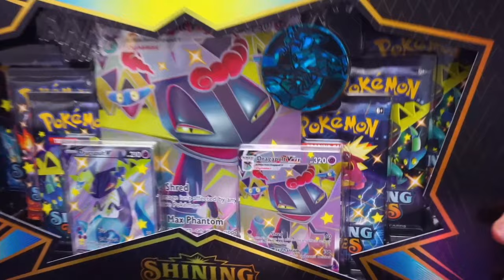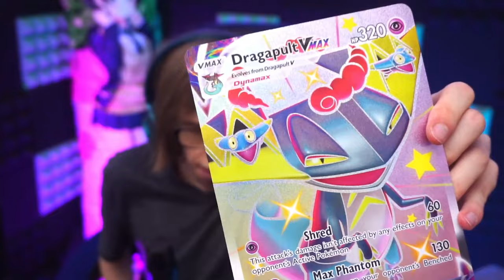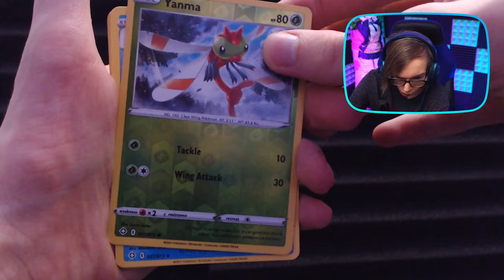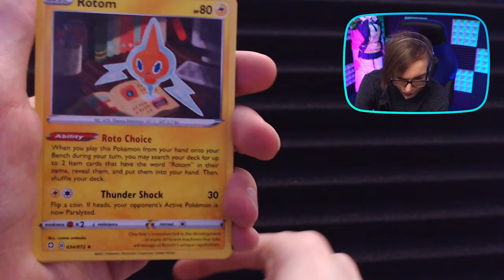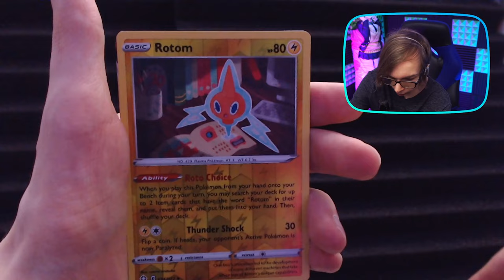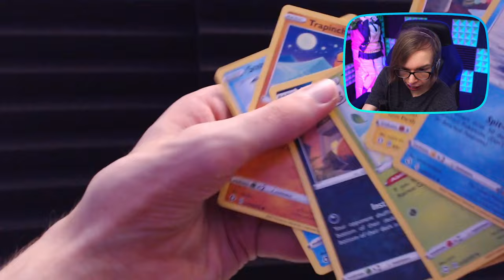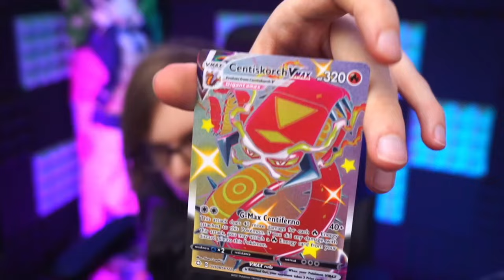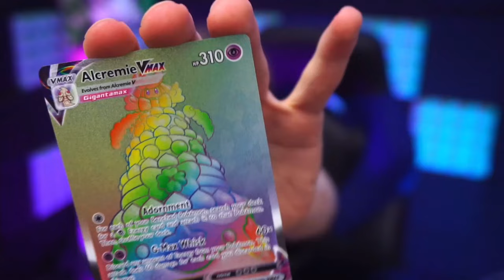RAINBOW RARE GMAX ALCREMIE?! - Pokemon Shining Fates Shiny Dragapult VMAX Box TCG Cards Opening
Today we are opening Pokemon Shining Fates Shiny Dragapult VMAX Premium Collection Box! This new Rare and Hard to Find Pokémon Card set contains the Rainbow Rare Alcremie GMAX and Shiny Gigantamax Charizard VMAX Full Art Card to pull that is worth almost $1000! Let's see how many Shiny Pokemon Card Shining Fates Full Arts we can find today!